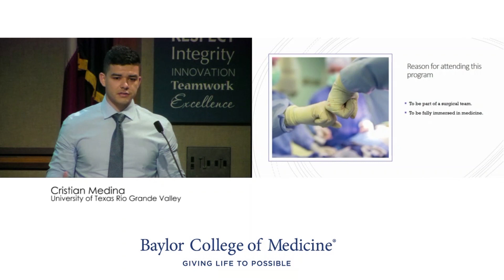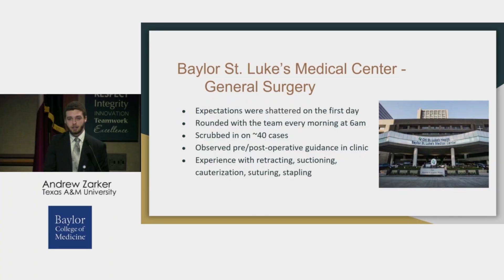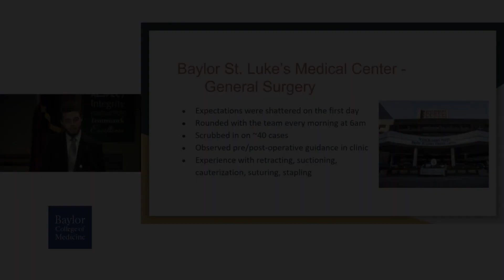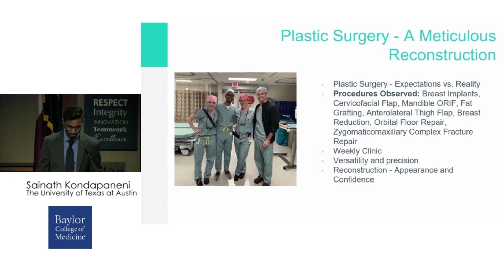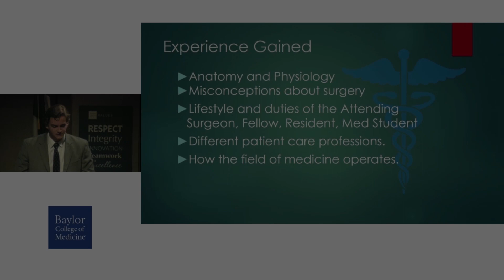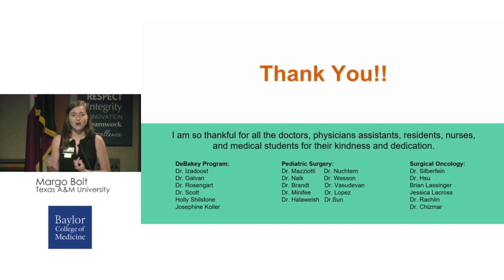DeBakey Summer Surgery Student Testimonials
Swan Song presentation highlights from 2019 Summer Surgery Students. The Michael E. DeBakey Summer Surgery Program familiarizes the students with hospital and operating room environments as well as time management skills. Students selected for this eight-week program will be assigned to a Baylor College of Medicine surgery faculty mentor who they will work closely with by participating in their surgical service activities